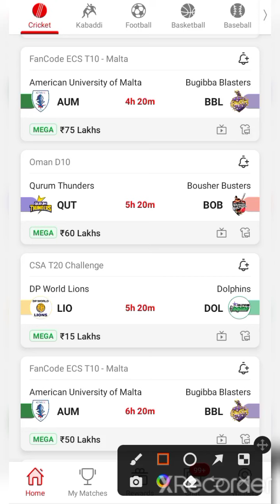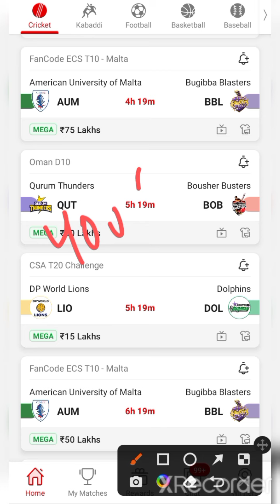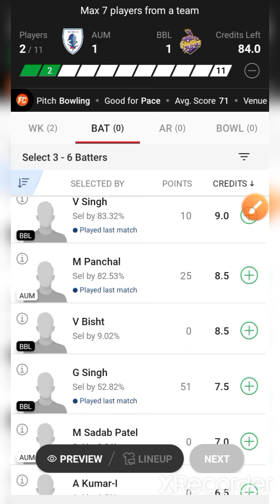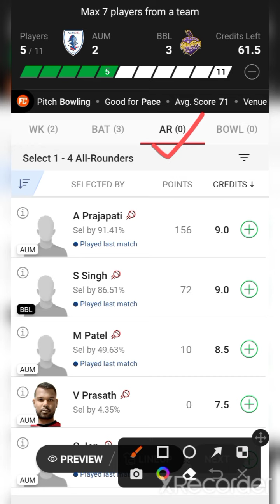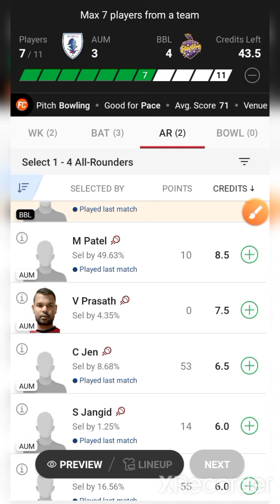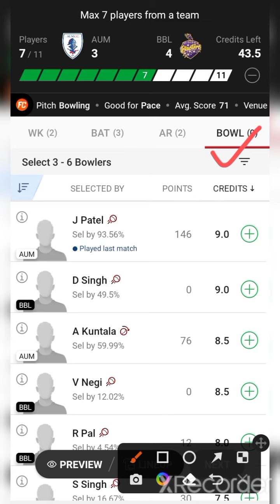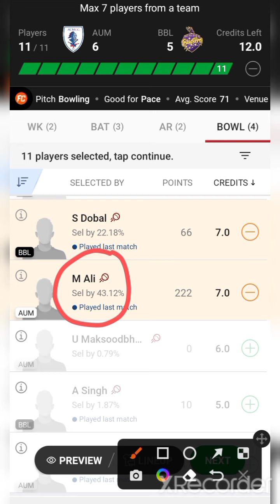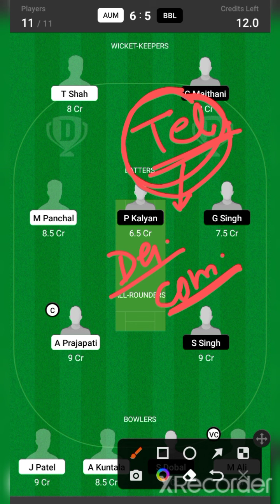AUM VS BBL / AUM VS BBL Dream11 / AUM VS BBL Dream11 Prediction / AUM VS BBL Dream11 Today Match